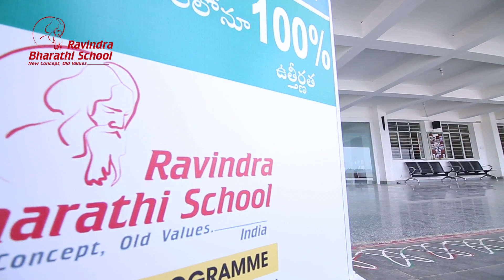Ravindra Bharathi Educational Group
Ravindra Bharathi Educational Group - Venkatachalam - Nellore
World class hostel facility - Campus with more nature
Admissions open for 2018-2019